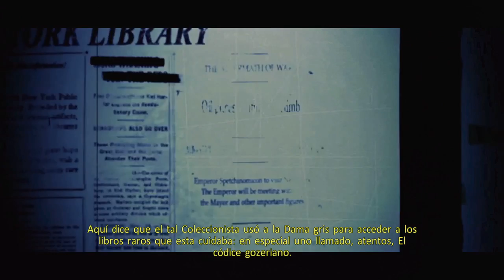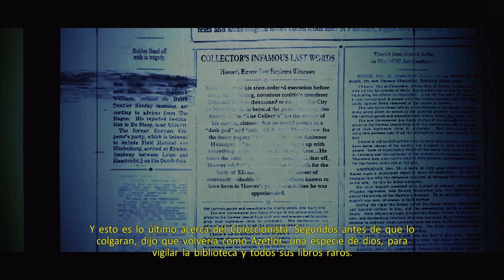Ghostbuster the videogame Seguimos con otros capitulo La biblioteca pública